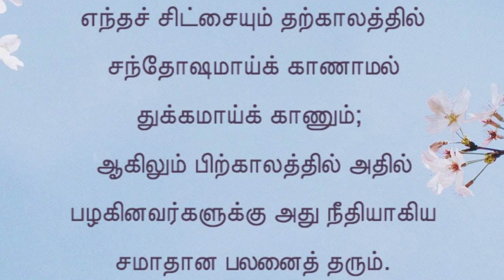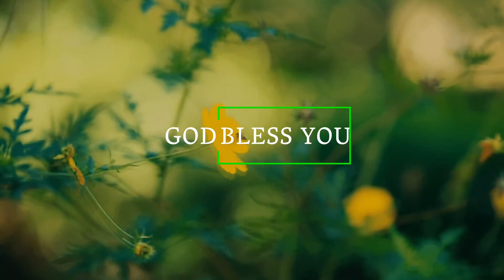1123. தகப்பன் சிட்சியாத புத்திரருண்டோ? | அதிகாலைப் பனித்துளி | திருமதி. ராஜகுமாரி ஆபிரகாம்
1123. தகப்பன் சிட்சியாத புத்திரருண்டோ? | அதிகாலைப் பனித்துளி | திருமதி. ராஜகுமாரி ஆபிரகாம்